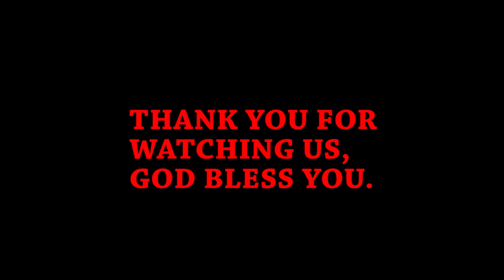SOARING UP WITH WINGS LIKE AN EAGLE BY REV PATRICK MURUNGI